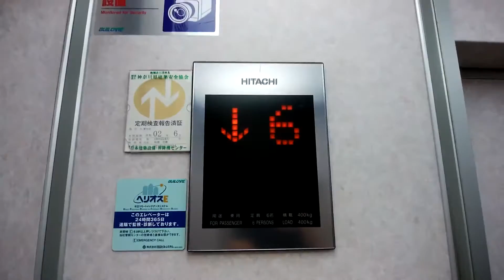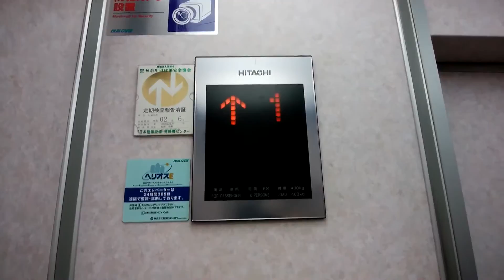本厚木駅周辺雑居ビルのエレベーター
本厚木駅周辺雑居ビルのエレベーターです。
ビルエースAから更新されました。

データ
メーカー：日立
構造：ロープ式
モデル：アーバンエース
用途：乗用
定員：6名
積載：400Kg
設置数：1
停止階：1,2,3,4,5,6
車椅子操作盤：なし
アナウンス：なし
チャイム・ベル：なし
ボタン確認音：なし